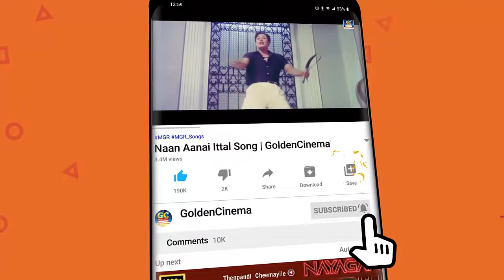P.சுசிலா குரலில் கேட்கும் சோகத்தை எல்லாம் மறக்கவைக்கும் சுகமான பாடல்கள் | P.Suseela Hit Songs HD.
Movies
ShortFilms
Special Programs
Events
Movie News